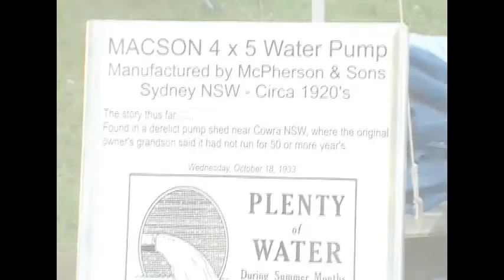Macson 4x5 Water Pump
@ The Hilltops Heritage Rally for the Young Cherry Festival on Saturday 5th December .

* Note, this Video is a record of the Event & i have no affiliation with the organizers, the Video is Copy Right & may not be used by Media outlets with out the Permission of the Copy Right holder.